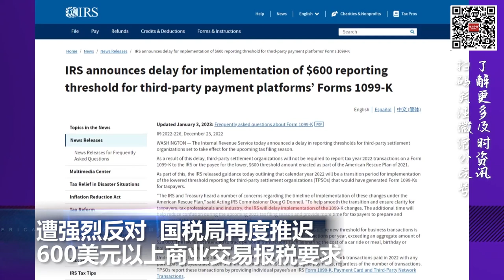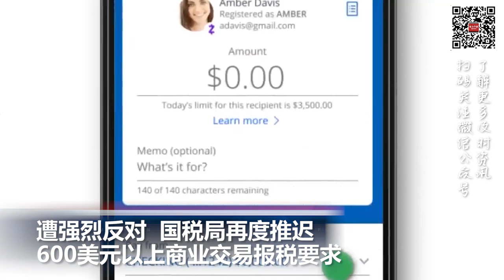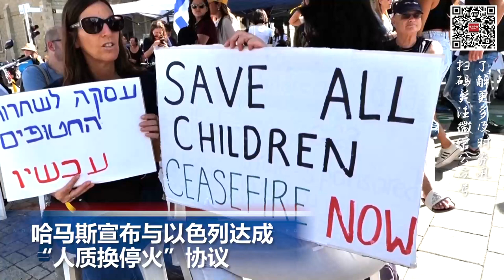好消息！美移民局可在线查询绿卡预计处理时长；国税局再度推迟600美元以上商业交易报税要求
00:00  片头

00:06  突发！美加边境发生自杀性炸弹袭击，2死1伤

01:37  遭强烈反对 国税局再度推迟600美元以上商业交易报税要求

02:33  好消息！美移民局可在线查询绿卡预计处理时长

03:34  哈马斯宣布与以色列达成“人质换停火”协议